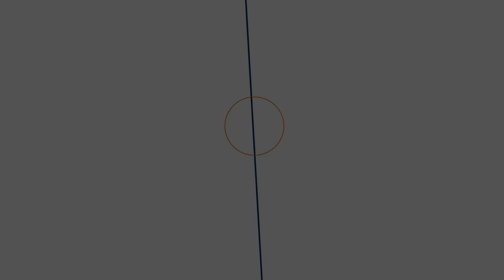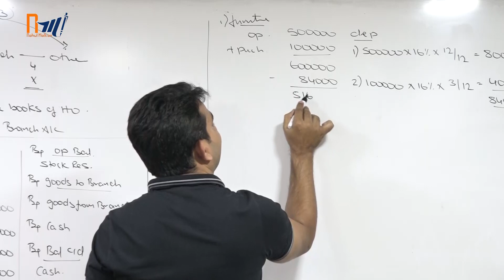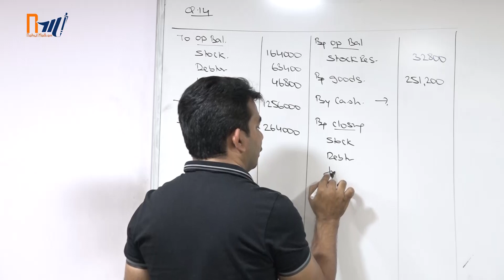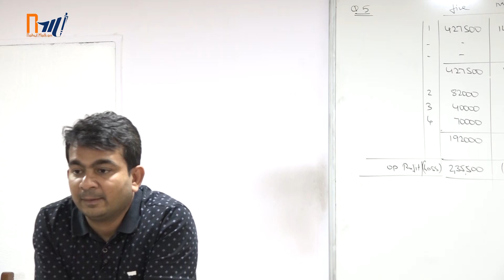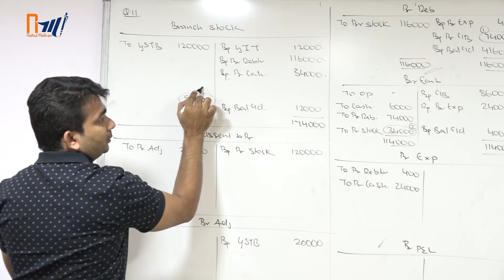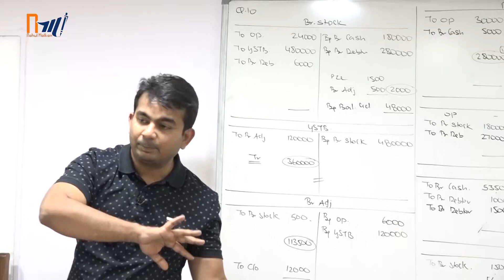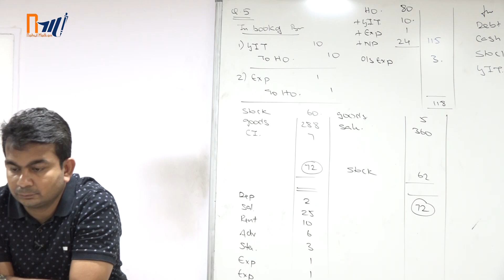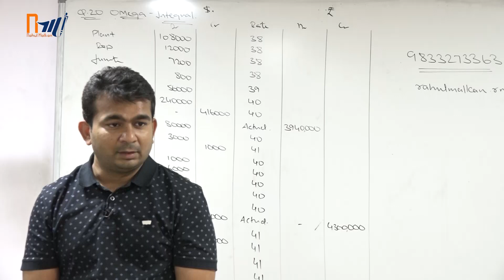CA Ipcc Advance Accounts - Branch Accounts - Prof. Rahul Malkan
Join Telegram "Prof. Rahul Malkan"